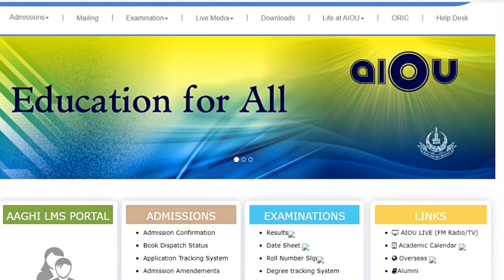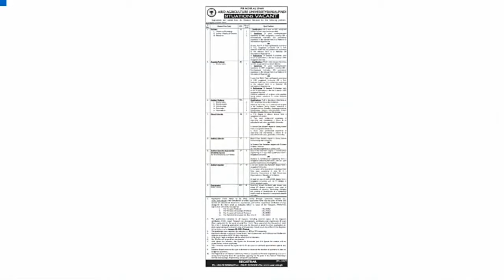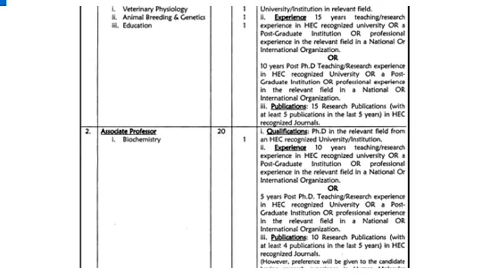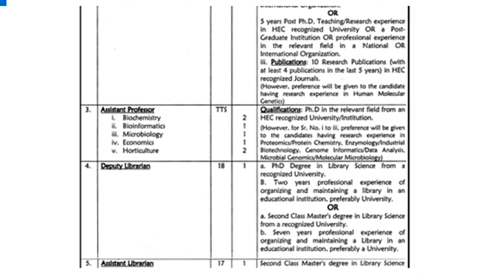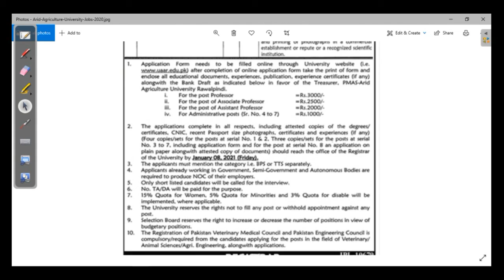PMAS jobs 2021 | Govt Jobs 2021 | PMAS University jobs 2021